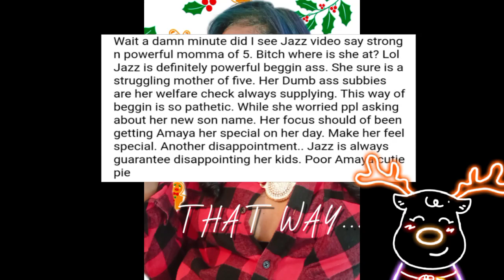That's right✔ POWERFUL at DRY BEGGING.... She tried it😂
black_sugar82

Instagram for nails ONLY
stay_pressed82